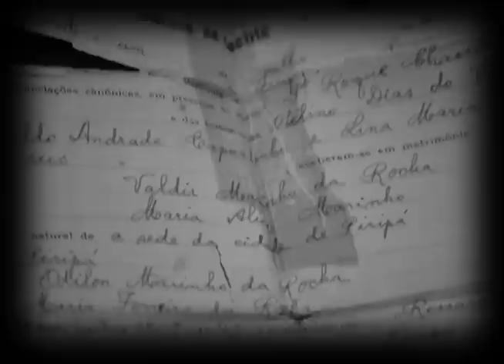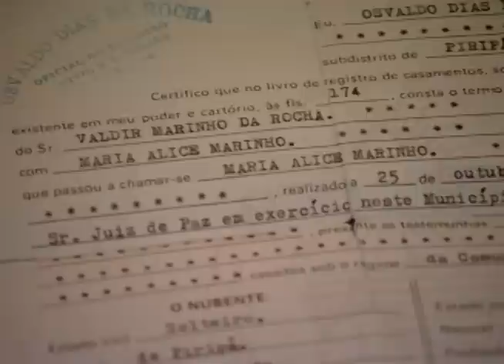Matéria sobre um casal juntos há 50 anos exibida no dia 28 de outubro de 2014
Reportagem- Geane Sampaio
Maria Alice Marinho-
Valdir Marinho da Rocha